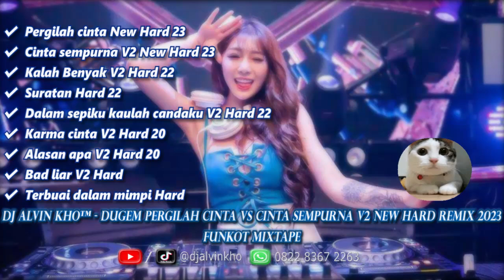DJ ALVIN KHO™ - DUGEM PERGILAH CINTA VS CINTA SEMPURNA V2 NEW HARD REMIX 2023 FUNKOT MIXTAPE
✔️ Pergilah cinta New Hard 23
✔️ Cinta sempurna V2 New Hard 23
✔️ Kalah Benyak V2 Hard 22
✔️ Suratan Hard 22
✔️ Dalam sepiku kaulah candaku V2 Hard 22
✔️ Karma cinta V2 Hard 20
✔️ Alasan apa V2 Hard 20
✔️ Bad liar V2 Hard
✔️ Terbuai dalam mimpi Hard